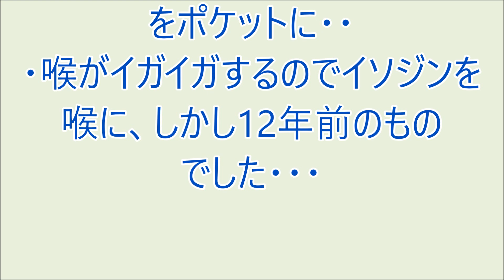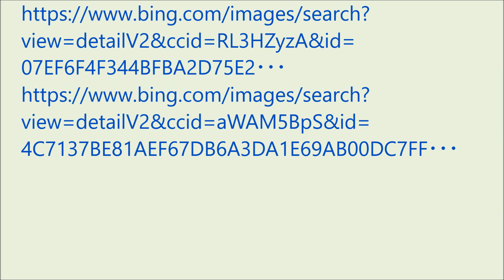爆笑!! おもろい家族 '23/07/25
・小二の頃習字用のスポイトが欲しくて拾ってきたスポイト？をポケットに・・
・喉がイガイガするのでイソジンを喉に、しかし12年前のものでした・・・